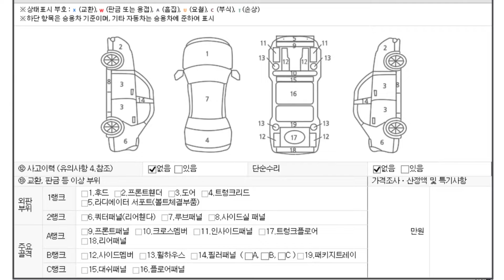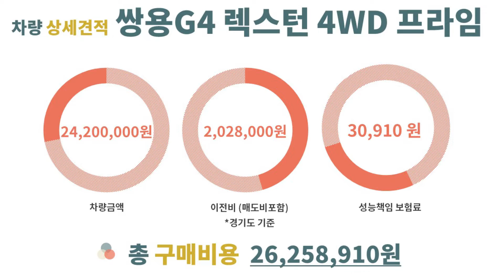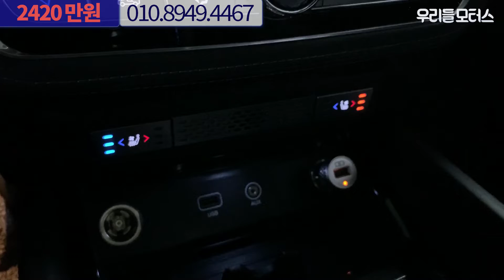1400만원 감가! 쌍용 G4 렉스턴 2.2 4WD 프라임 수원중고차 우리들모터스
쌍용 G4 렉스턴 2.2 4WD 프라임 중고차 영상입니다.
대표: 조수인
위치: 수원시 권선구 평동로 79번길 45, B104~106 (평동, 수원SK V1 모터스)
감사합니다.

📢BGM
✔Track - Dr.SonSet - Stop, Rest and Breathe